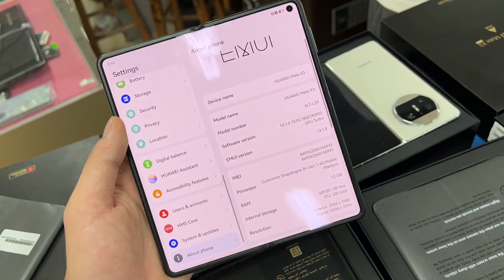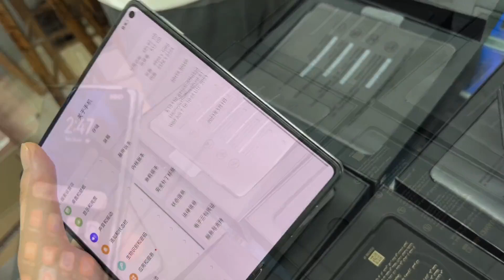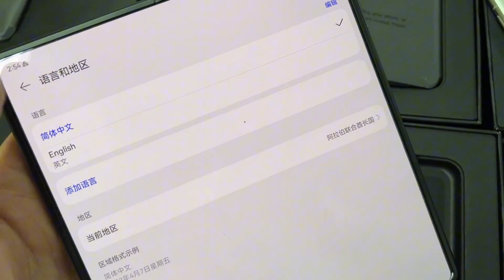新的 mate X3 便宜5000元都没人要，什么原因让抢手的折叠屏滞销在柜台